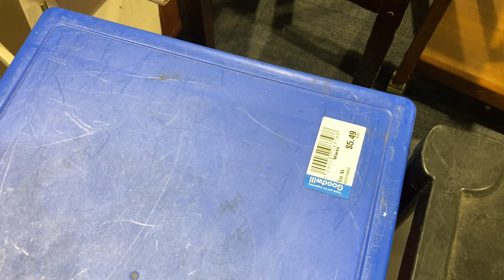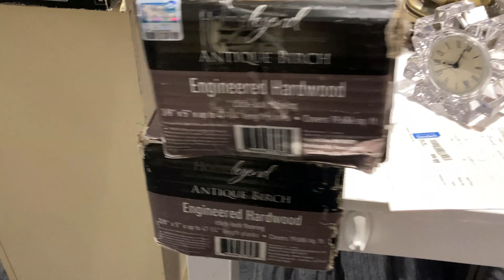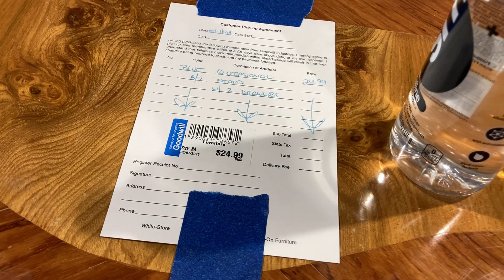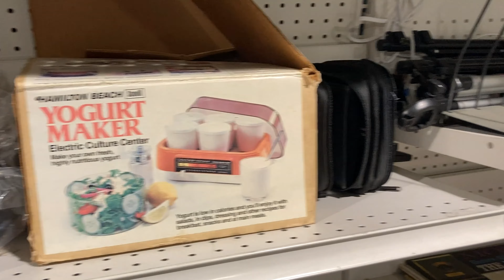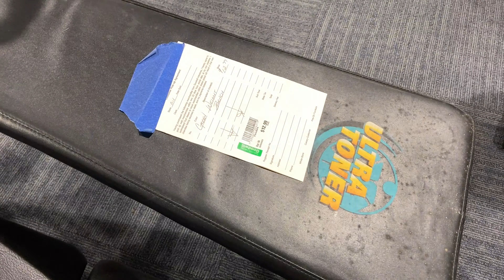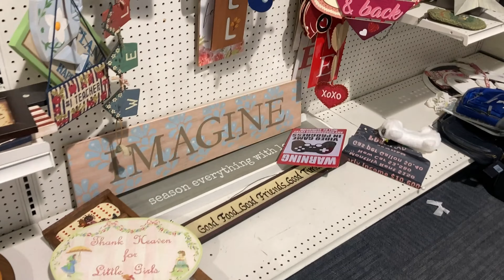GOODWILL SHOP WITH ME FURNITURE CHAIRS FITNESS EQUIPMENT KITCHENWARE SHOPPING STORE WALK THROUGH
AMAZON BEST SELLERS (affiliate link) Goodwill furniture shop with me store walk through with home furniture and home decor and armchairs and chairs and coffee tables and dressers and desks and side tables and home décor and decorative accessories and fitness equipment and kitchenware and kitchen dinnerware and plates and bowls and cups and drinkware and for summer and fall 2023 and goodwill goodwillshopwithme goodwillshopping furniture home shopwithme storewalkthrough and this shop with me or come with me virtual shopping store walk through at the store in the Atlantic Highlands NJ or New Jersey which is like a Salvation Army store and they also have home goods items and this shop with me or come with me is filmed with my iPhone SE and NJShoreBeachLife channel will have shop with me shopping store walk through videos from stores around the NJ or New Jersey shore area including Walmart, Target, IKEA, Home Goods, Marshalls, TJ Maxx, Burlington, Dollar Tree, Hobby Lobby and others and thanks so much for watching